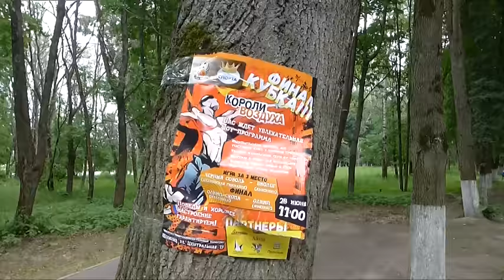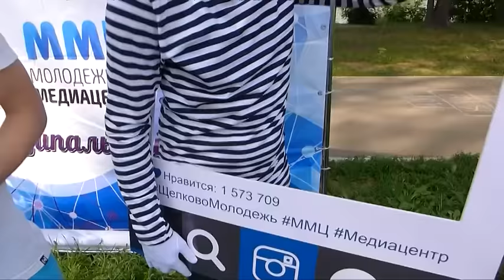День молодёжи отметили в Щёлковском городском парке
В субботу праздновали не только выпускники. Гуляла вся молодёжь Щёлковского района. В городском парке культуры и отдыха во всех смыслах ярко и красочно отмечался День молодёжи России. С праздником молодёжь поздравили и почётные гости, Глава Щёлковского района Надежда Суровцева, руководитель районной администрации Алексей Валов и депутат Московской областной Думы Владимир Шапкин.